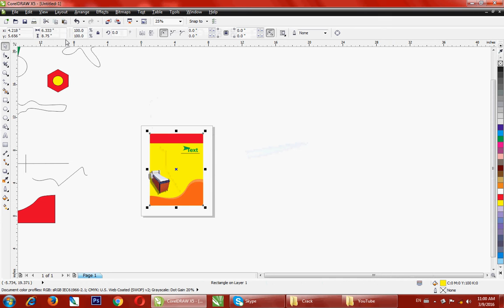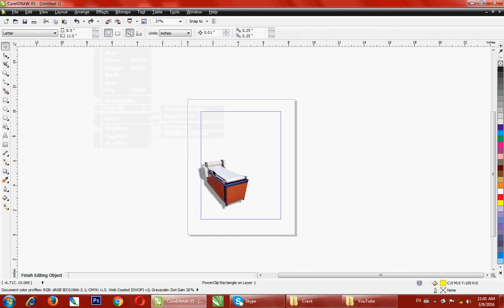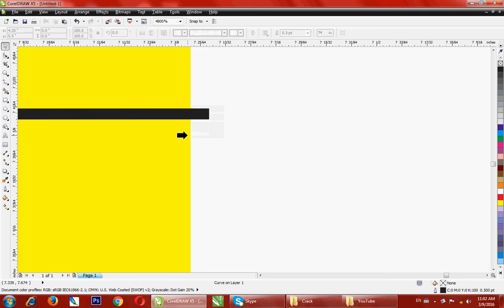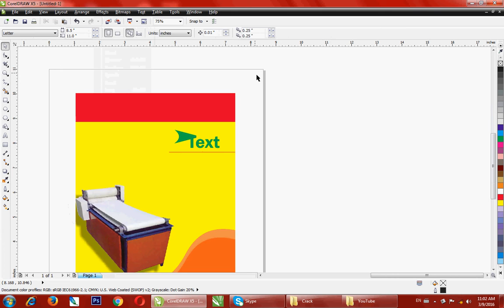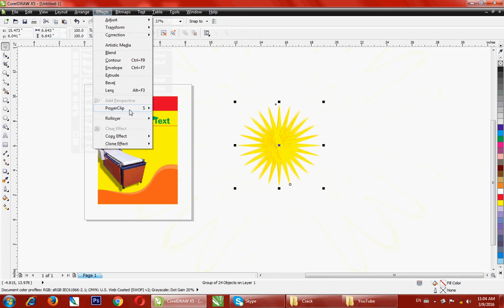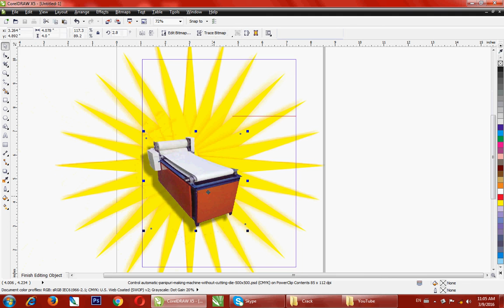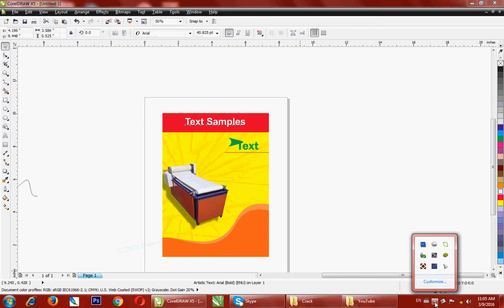CorelDraw powerclip in tamil tutorial free video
100% "நீங்களும் GRAPHIC DESIGNER ஆகலாம்".
how to use Coreldraw basic designs Tamil tutorial free video.

Photoshop & CorelDraw Online, Regular & DVD classes also available Free Training classes are also available.

- how to use History brush in photoshop tamil version?
- how to use masking in photoshop tamil free video ?
- how to use Multiply in photoshop tamil version ?
- how to use levels in photoshop tamil version ?
- how to remove unwanted objects in photoshop in tamil ?
- how to remove unwanted hair in photoshop in tamil ?

Address : 275, 5th street, Gandhipuram, Coimbatore

Photoshop & CorelDraw in DVD Tamil version only Rs.1000/-

Mu Ramesh demo DVD
1. Visiting Card - Letter heads - Envelope (Cdr format 50 Designs)
2. A4 Multicolour Notice ( cdr format 50 Designs)

FREE DVD
1. Visiting Card - Letter heads - Envelope (Cdr format 50 Designs)
2. A4 Multicolour Notice ( cdr format 50 Designs)